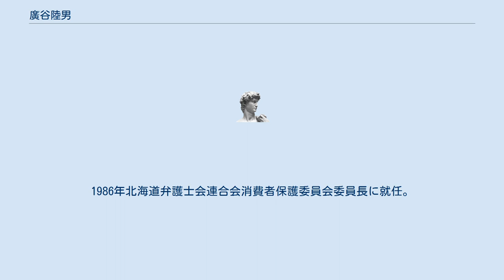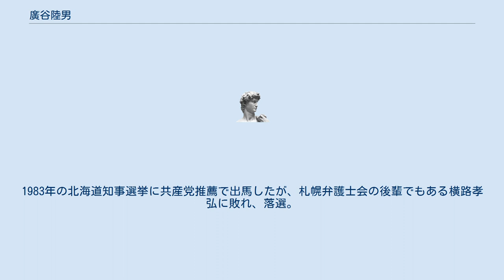廣谷陸男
廣谷 陸男（ひろや ろくお、1929年（昭和4年） - 2016年（平成28年）1月22日）は、日本の弁護士で、小樽経済専門学校出身の数少ない生え抜き法曹の一人。
 北海道古宇郡泊村（小樽市とも）出身。
父敏蔵は小樽市議で、衆議院議員を務めた山本厚三は伯父。
実家は倉庫業で、十人兄弟の六男だった。
小樽市立稲穂小学校から旧制小樽中学校（現・北海道小樽潮陵高等学校）に進み、太平洋戦争中は室蘭の日本製鋼所で学徒動員を経験。
陸軍士官学校の試験に合格するが、兄俊二が治安維持法で特高に逮捕されていたことから身元調査に引っかかった。
 1949年小樽経済専門学校卒業。
日興証券に入社するが、外国で武力衝突が起きるたびに株価が上がる世界に疑問を感じて退社し、1960年司法試験に合格（司法修習15期）。
1963年（昭和38年）弁護士登録。
原爆裁判で知られる松井康浩弁護士の事務所に勤めた後、北海道合同法律事務所に所属。
 1976年（昭和51年）札幌弁護士会副会長に就任。
1982年（昭和57年）北海道弁護士会連合会人権擁護委員会委員長に就任。
日本弁護士連合会人権擁護委員会副委員長、自由法曹団北海道支部長にも就任。
1986年北海道弁護士会連合会消費者保護委員会委員長に就任。
人権派弁護士としても知られ、恵庭事件、猿払事件、長沼事件、薬害スモン訴訟、北炭夕張新鉱事故訴訟などに関わった。
 この他、日本共産党北海道委員会役員や顧問も務め、1965年出身校の後身である小樽商科大学短期大学部・小樽商科大学に招聘され、同校非常勤講師（憲法・消費者法など）も務めた。
（ - 1975年）。
1983年の北海道知事選挙に共産党推薦で出馬したが、札幌弁護士会の後輩でもある横路孝弘に敗れ、落選。